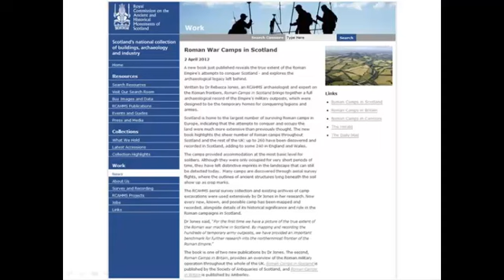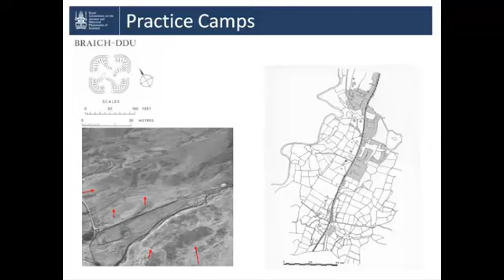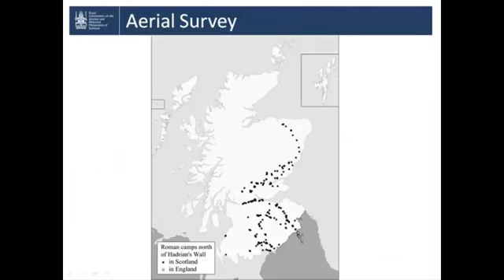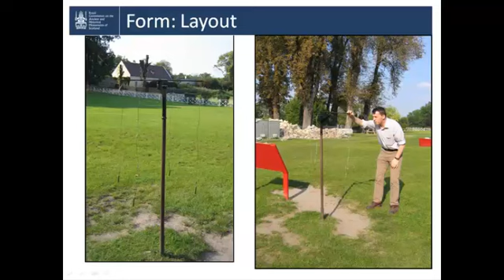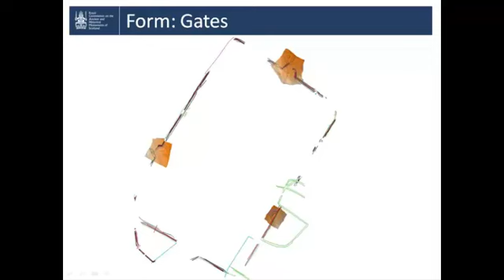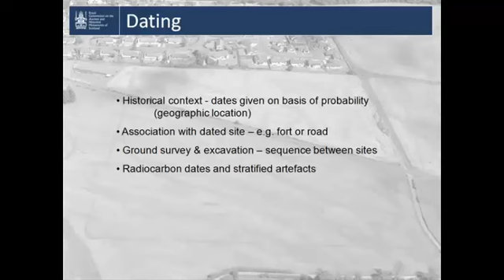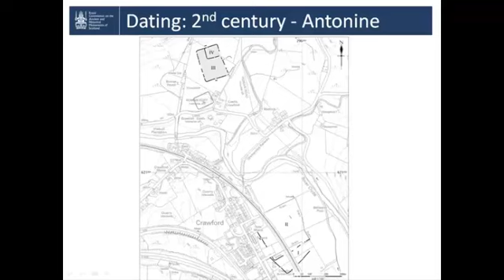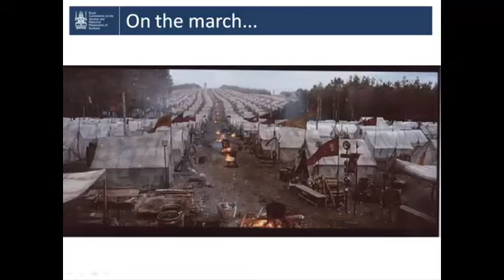"On the March: Roman Camps in Scotland" by Dr Rebecca Jones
Lecture by Dr Rebecca Jones, Royal Commission on the Ancient and Historical Monuments of Scotland, on researching the Roman army in Scotland through its temporary camps. Hosted jointly by the St Andrews University Archaeology Society.

Recorded audio only with slides overlaid in St Andrews on the 10 May 2012 at 8pm.